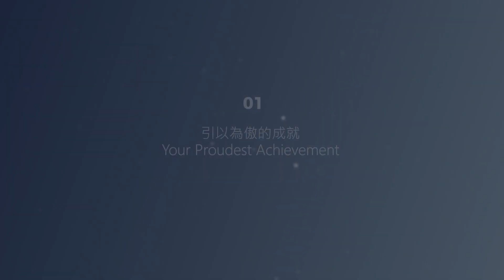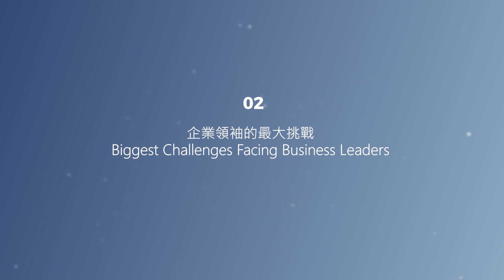Powerful Management Insights - Mr Stanley Sun